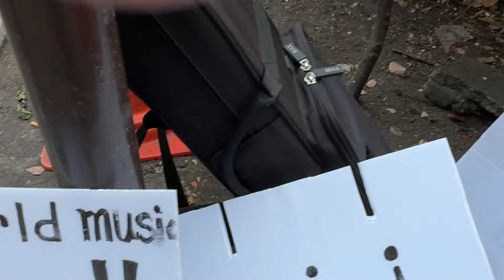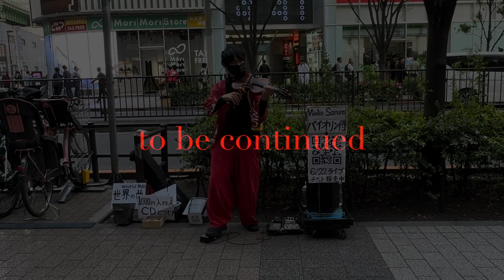【Insta360 X4クレーン撮影技法習作】Insta360 X4 でバイオリン侍さん路上ライブを撮ってみたPart.1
Insta360 X4なら、路上ライブもこんな風に撮れます。 ご本人様の承諾を頂いてYouTubeにアップしております。この動画の広告収益は、バイオリン侍さんに分配されています。

Insta360 X4 + 純正3mロッドの組み合わせで、いわゆるクレーン撮影みたいな撮り方が一人で出来るんです。しかも、クレーンでは出来ない超低空地上数センチのローアングルから、アプリを使って疑似的に数十メートル高空まで上げたアングルを再現。サブロクカメラならではの表現テクニックの１つです。

ViolinSamuraiバイオリン侍おっくん　さんの公式YouTubeチャンネルはこちら